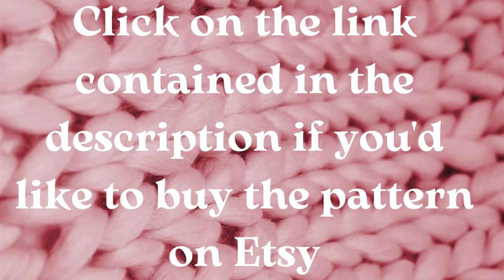Crochet Clutch Pattern | Envelope Clutch/Handbag | Crochet purse pattern | Crochet Bag Pattern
This easy crochet clutch purse pattern is a good  DIY purse for beginners! This cute purse is easy and fun to make, you will find yourself wanting to make more than just one! It’s the perfect size for carrying your necessities. It can be used as either an envelope clutch, a phone crossbody box bag (a shoulder bag) or a bridesmaid bag. This textured cute pouch&small crossbody bag pattern is a one piece project - one piece bag crochet pattern!

📌Language: English (US terms)
The boho bag pattern is 9 pages long, providing you with every detail that you need to complete a crochet pouch. Detailed row by row instructions (pictures of the crocheting process, charts and video links to avoid misunderstanding)
📌Materials:
Any yarn (I used polyester rope without core, 5 mm, 115-120 m (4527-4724 in).
The project will look great in cotton or macrame cord too!
Magnetic button clasp snap
📌Tools:
 Hook suitable for your yarn (I used 5 mm)
Needle, thread, scissors
Lighter
Optinal: stitch marker (you can also use a safety pin, paper clip, old jewelry, yarn (choose a color that contrasts your yarn so the marker will be more visible)
📌Techniques needed to make a crochet purse - basic stitches:
Yarn over slip stitch
Slip stitch
To create mini bag you have to know how to make chains, that's all! You can get familiar with all the techniques on the PDF document pages!
📌Size of the finished item
The size of finished crochet bag depends on the cord and hook size. My clutch size is:
26 cm x 18 cm (10.2 in x 7 in).